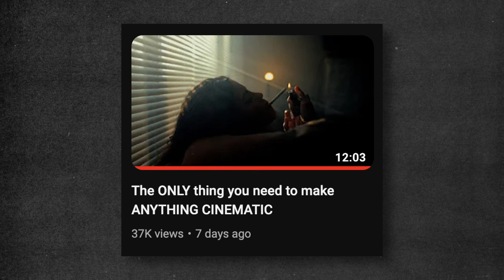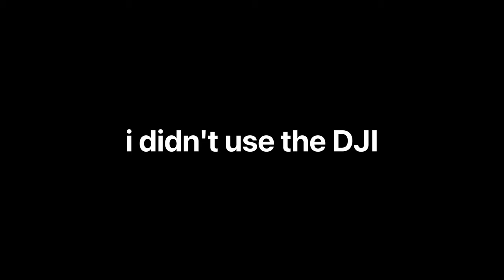A Better Way To Make Instagram Reels?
What if I told you, you could actually enjoy creating for instagram again? Well it turns out you can. Video poems are the next big thing, haven't you heard? It's a unique format with no rules where you get to create purely because it is FUN, and not because you're trying to build an audience (whatever that means) or sell anything to anyone.

00:00 Video Poem
00:17 Intro
00:42 Making Reels Sucks
01:22 Inspiration Strikes
01:48 The Solution To Reels
04:53 Why I Got Up Early Today
06:19 Warsaw Poem
06:34 Hydration Advice
07:01 What Does It All Mean?
09:10 A Little Task 4 U
09:36 Photos
09:46 Extra Special Hydration Advice